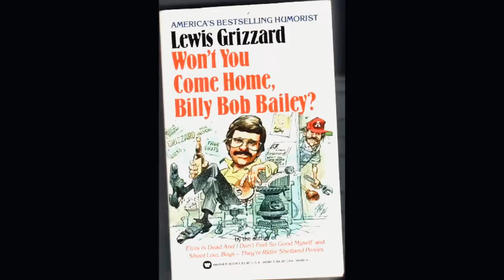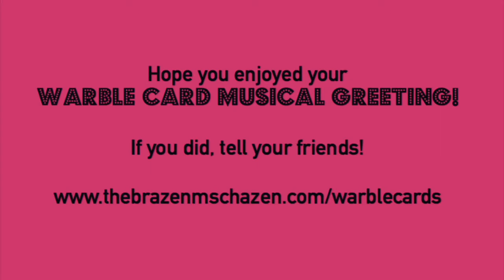Won't You Come Home, Bill Bailey?